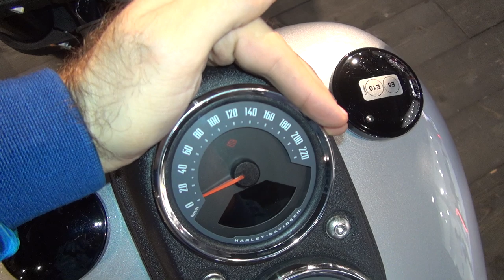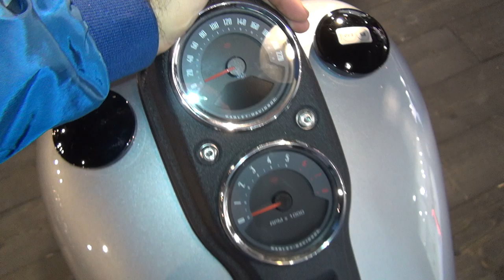Harley-Davidson Low Rider S Grey (2020) Exterior and Interior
2020 Harley-Davidson Low Rider S motorcycle seen from outside and inside. The vehicle has Milwaukee-Eight 114 engine, 1,868 ccm. Max torque 155 Nm at 3,000 rpm. Max power 69 kW (93 hp) at 5,020 rpm. Bore x Stroke 100 x 111 mm. Compression ratio 10.5:1. Electronic Sequential Port Fuel Injection (ESPFI) fuel system. Exhaust is shotgun 2 in 2, catalyst in the muffler. Dry weight 295 kg. Weight in running order 308 kg. Length 2,355 mm. Seat height 690 mm. Wheelbase 1,615 mm. Ground clearance 120 mm. Steering head angle 28°. Trail 145 mm. Front tire 110/90B19,62H,BW. Rear tire 180/70B16,77H,BW. Fuel tank 18.9 liters. Oil tank (with filter) 4.7 l. Fuel consumption 5.6 l/100 km. Carbon dioxide emissions of 129 g/km (EU 134/2014). Color is Grey. Prices are 19,795 € for Vivid Black, 20,145 € for Color.